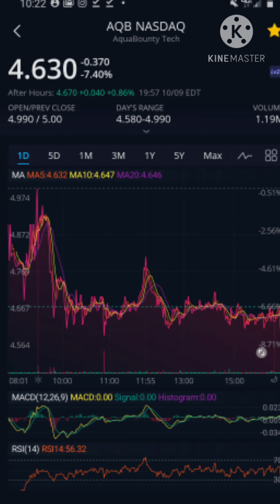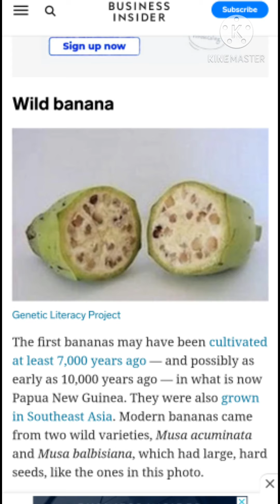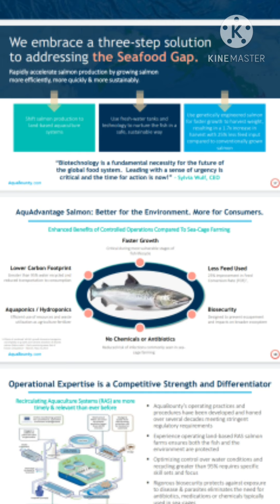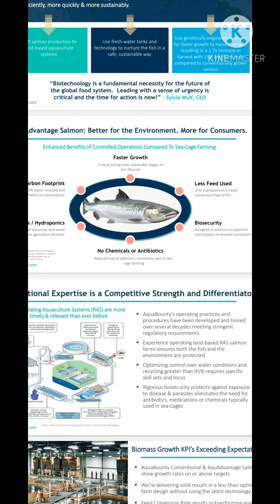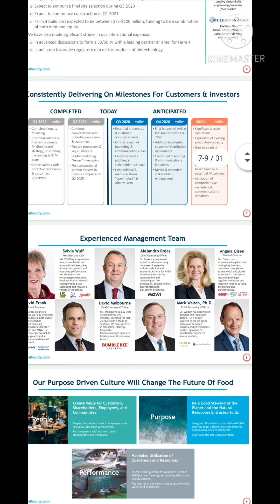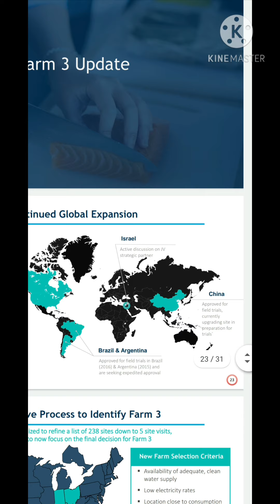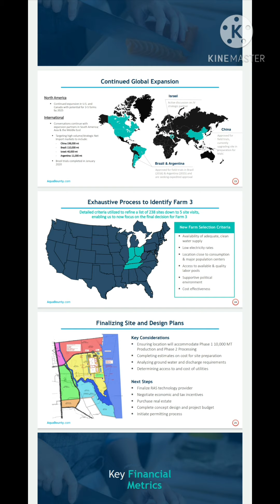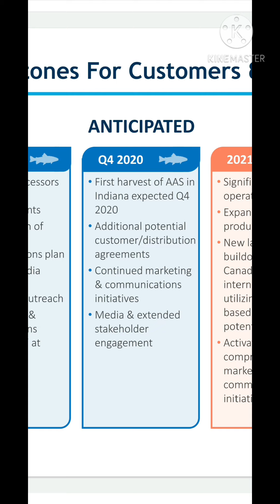AquaBounty Technologies // AQB // U.S Approval // Global Expansion // Buy Now?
In this video I talk about AquaBounty Technologies. I basically take the view through the investor presentation and give my thoughts along the way. I touch on Farm #3 and the U.S approval of AquaBounty. Also the global expansion of the company. I am not a financial advisor so be sure to do all your own research.